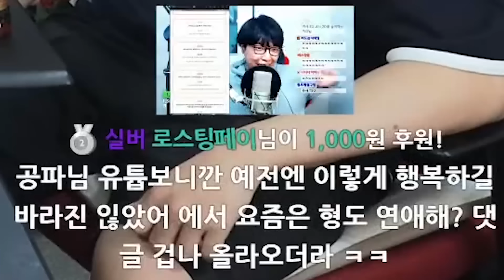여캠 영도 못 보게 하는 쫀득이형 여자친구ㅋㅋㅋㅋㅋㅋ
- 아니 진짜...
쫀득이형 좋아하나봐...;;